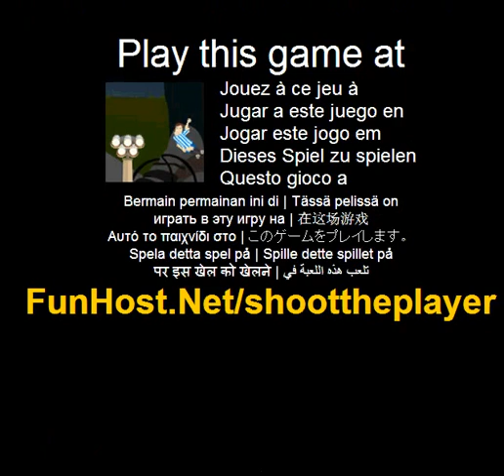Trage player - joc Video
La Trage o soccerplayer si sa încerce sa colecteze toate bilele. Poti sa colecteze-le pe toate?. Trage o soccerplayer si sa încerce sa colecteze toate bilele. Poti sa colecteze-le pe toate?. Joaca acest joc video la Joc - www - Facebook - Twitter - YouTube